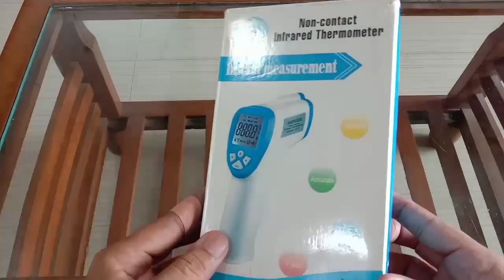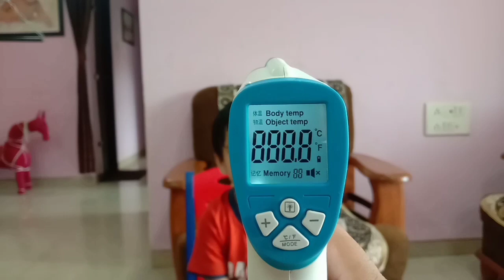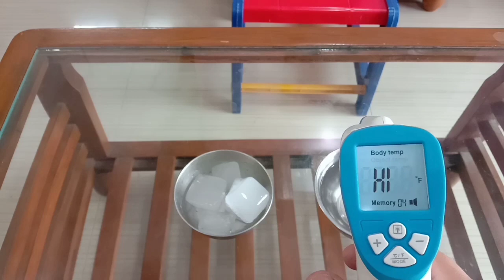How to Use Temperature Gun | Infrared Digital Thermometer for Fever | Temperature gun for Kids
How to use temperature gun. LCD Backlight Non-Contact IR Laser Temp Gun Infrared Digital Thermometer Baby Kids Body Temperature. I will show you how to use thermometer gun and temperature gun unboxing and review. In Covid-19 this temperature gun is using in Malls, Airport, Railway station. Its very useful to check baby infant kids fever and temperature.

Check out link :
1. Temperature Gun
2. Blood Pressure Machine
3. Oximeter

Namaskar Dosto, Mein is video mein aapko digital temperature gun ke bare mein bataunga. Ye temperature gun bahut hi badiya hai aur ye digital temperature gun un gharo ke liye acchi hai jaha par bachhe ya phir bujurg log hai. Isko use karna bahut hi aasan hai.

This Video will solve all your below queries:
1. how to use temperature gun
2. infrared digital thermometer for fever
3. temperature gun unboxing and review
4. how to use thermometer gun
5. LCD Backlight Non-Contact IR Laser Temp Gun Infrared Digital Thermometer Baby Kids Body Temperature